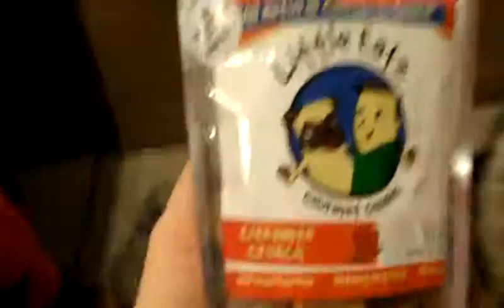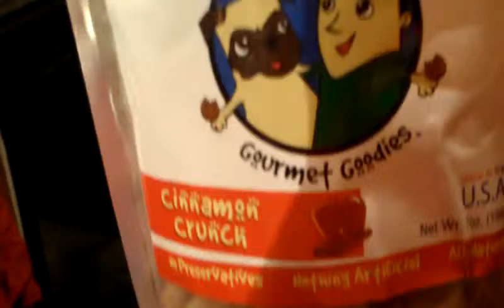Little Eatz: Dog Treat Review (BarkBox)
In this month's BarkBox, my dogs received a full sized bag of Little Eatz Gourmet Goodies dog treats. I thought it would be fun to post a review of their reaction to them. Ranger, Macy, and Mykelti all LOVED these cookies! I loved that they were healthy for them. It was nice to try out a full sized product like this one from our first BarkBox! We will definitely be ordering more products from this company as well as continuing our subscription to BarkBox in the future!

On the bag, it says that the treats are "Cinnamon Crunch" flavored, have no preservatives, nothing artificial, are all nautral, and made in the USA. These treats are dog and people friendly. (Out of sheer curiosity, I tried a tiny bite after reading the ingredient list and not seeing anything odd on it. These are actually really good!)

(Ingredients on the bag list: Unbleached Wheat Flour, Whole Grain Rolled Oats, Canola Oil, Organic Evaporated Cane Juice, Unsweetened Applesauce, Water, Pure Vanilla Extract, Cinnamon, and Salt)